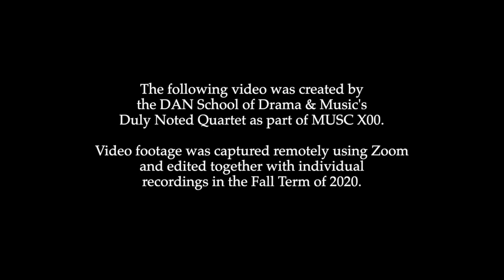Season's greetings from Principal Patrick Deane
Recorded December 7, 2020 and featuring an appearance by Zola and a performance by Duly Noted